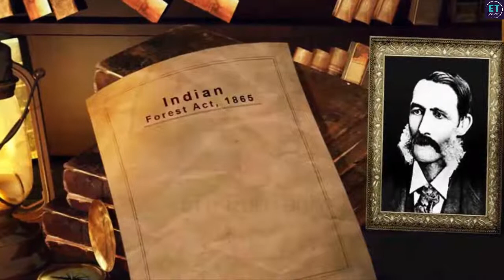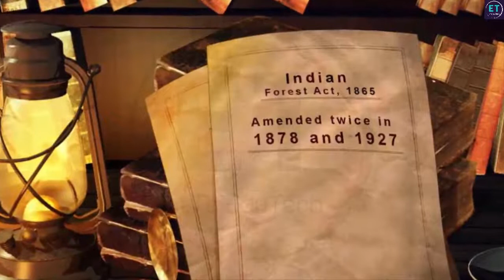26 CBSE 9 History Forest Society and Colonialism 2 Rise of Commercial Forestry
Hello Everyone, welcome to tTcEduTech...

About : 'tTcEduTech' is a YouTube Channel, where you will find videos related to education with technology.